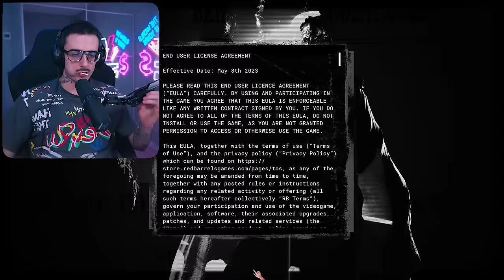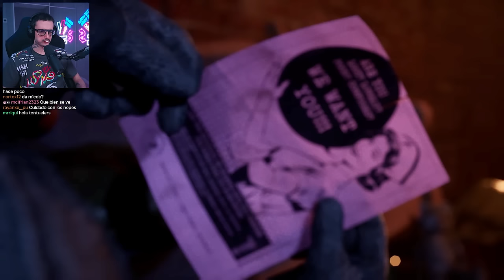me paso el mismo juego de terror... 10 años después.